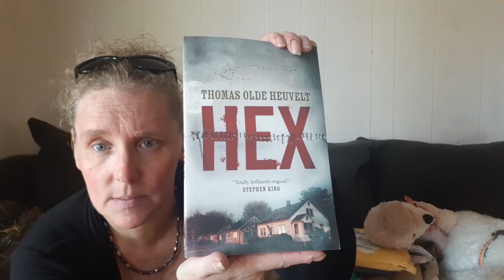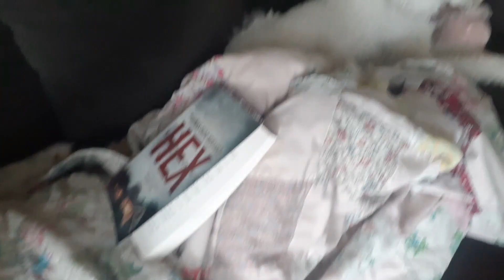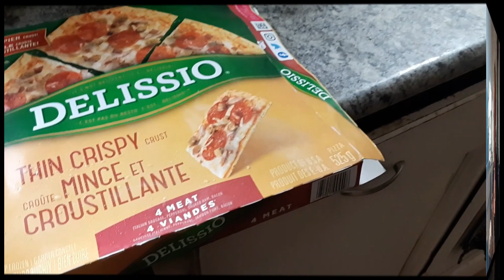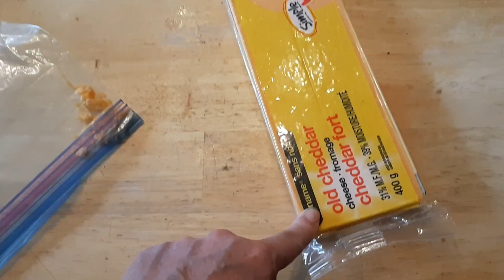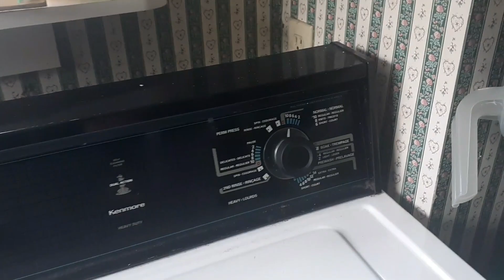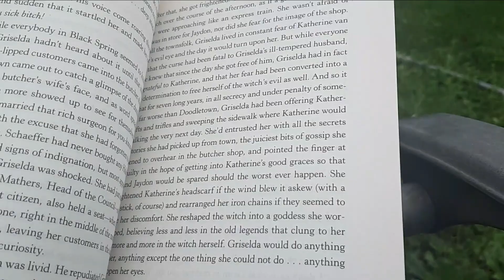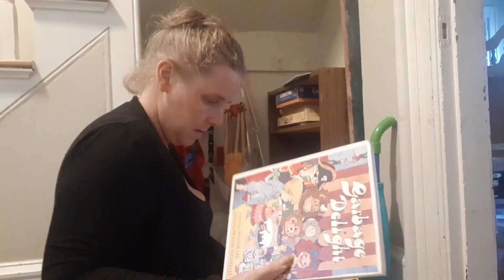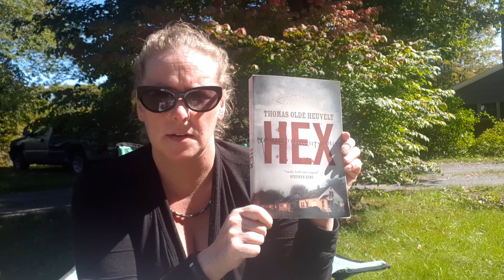Reading Vlog: Thomas Olde Heuvelt - Hex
B0V 1A0
Canada